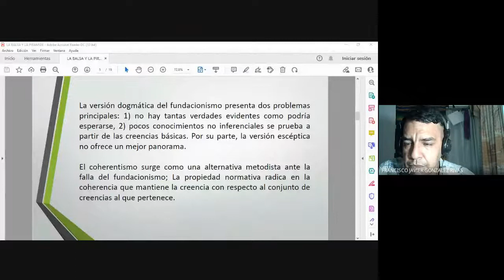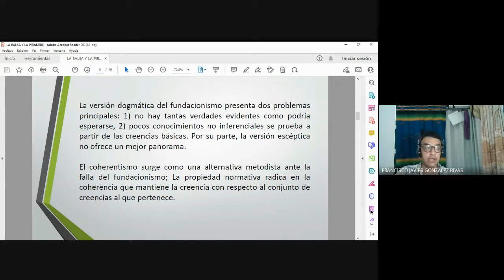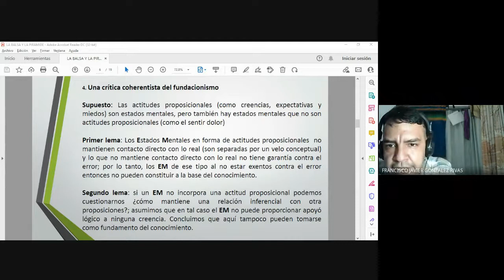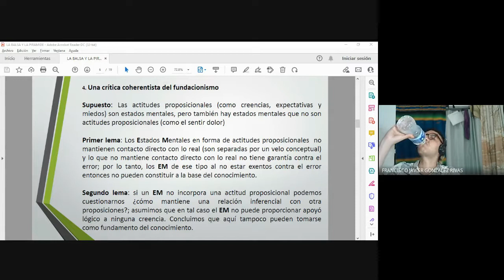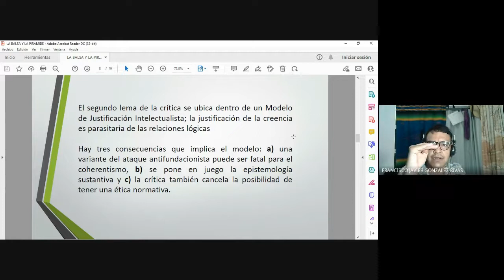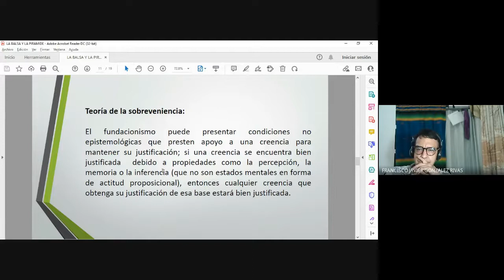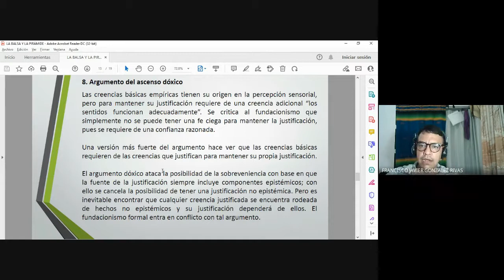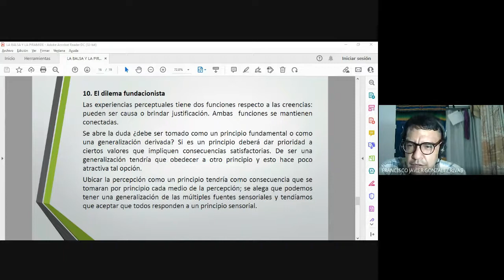Coherentismo II 2021 10 13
Filosofía del conocimiento.